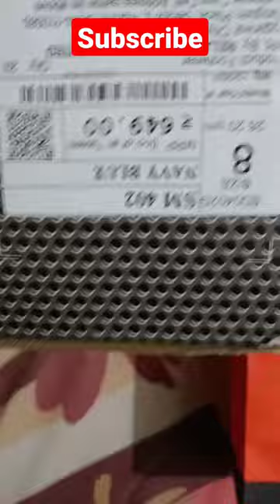Sparx men's loafers shoes unboxing | Sparx Navy Blue Slip On Sneakers For Men on Flipkart